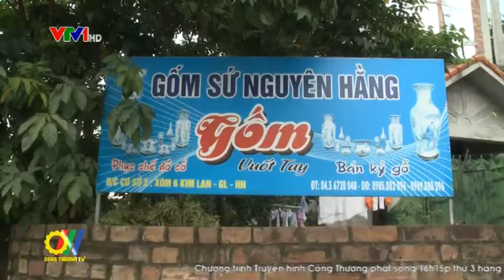Việt Nam triển khai dự án Chuyển hoá Cacbon thấp trong lĩnh vực tiết kiệm năng lượng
Dự án chuyển hóa Cacbon thấp trong lĩnh vực tiết kiệm năng lượng là một sáng kiến năm 2012 từ quan hệ hợp tác dài hạn giữa Chính phủ Việt Nam  và Chính phủ Đan Mạch về tăng trưởng xanh trong lĩnh vực năng lượng tại Việt Nam. Đến nay dự án bắt đầu bước vào các hoạt động chính hỗ trợ doanh nghiệp...